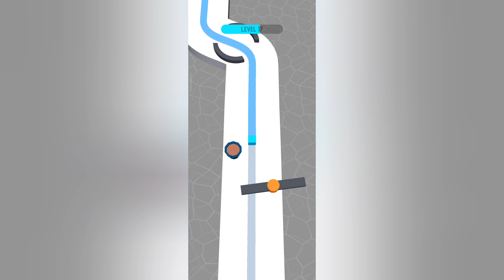New Tiktok Satisfying Gameplay